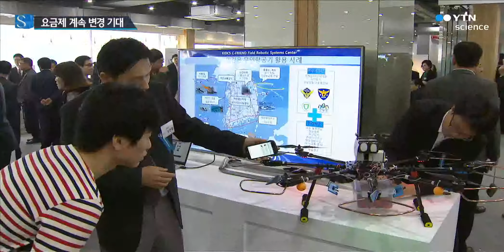최양희 "통신요금 계속 변경 기대…소비자 혜택될 것" / YTN 사이언스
[앵커]
최근 주목받고 있는 데이터 중심 요금제 과연 소비자들은 얼마나 돈을 절약할 수 있을까요?

최양희 미래창조과학부 장관은 지속적인 통신 요금 변경을 기대한다고 밝혔습니다.

[기자]
음성과 데이터, 두 가지를 기준으로 내던 휴대전화 요금은 이제 데이터를 쓴 만큼 돈을 내는 체계로 바뀌었습니다.

하지만 일부에서는 데이터 중심 요금제가 정말 소비자에게 유리한 것이냐고 의문을 제기합니다.

휴대전화 사용 패턴이 이미 통화에서 데이터 중심으로 옮겨갔기 때문입니다.

이에 대해 최양희 미래창조과학부 장관은 통신사 간 요금경쟁이 불이 붙은 만큼, 장기적으로 소비자에게 혜택이 될 것이라고 말했습니다.

[최양희, 미래창조과학부 장관]
"서비스 경쟁으로 진입했기 때문에 앞으로 회사끼리 서로 상대방 가입자 유치 추세를 봐가면서 요금 구조를 계속 변경해 나갈 것이라고 저는 기대하고 있고…."

정부가 공을 들이고 있는 창조경제에 대해서는 서서히 성과가 나타나고 있다며, 각 지역의 창조경제 혁신센터는 정부가 바뀌어도 지속될 것이라고 말했습니다.

[김진두, YTN 과학기상팀장]
"앞으로 다음 정권 때도 이런 창조경제혁신센터가 현재의 위치나 예산지원이나 현재 생태계를 유지할 수 있는 그런 복안이 있습니까?"

"앞으로 창조경제혁신센터는 자생적으로 지역에 뿌리를 내린 그런 형태로 변형될 것이고 따라서 정권이 바뀌거나 정부가 바뀌더라도 지속적으로 작업이 계속될 수 있으리라고 저는 믿고 있습니다."

최 장관은 정부는 창조경제를 위해 모든 역량을 집중하고 있다며, 너무 조급하게 성과를 요구하지 않았으면 좋겠다고 당부했습니다.

YTN 사이언스 이성규입니다.